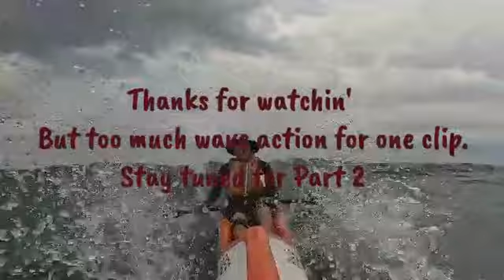Box Part 1 22032023